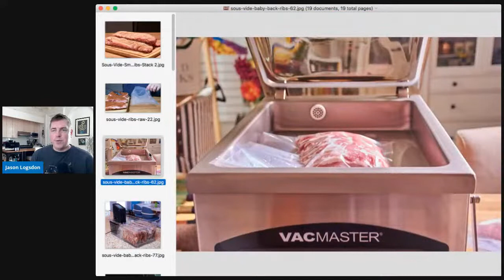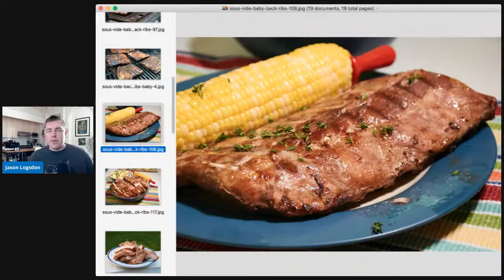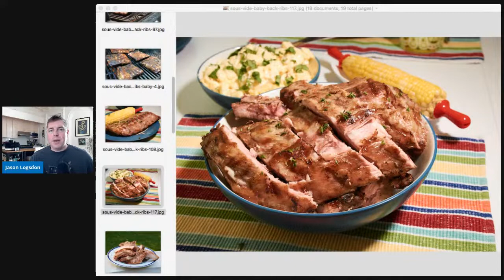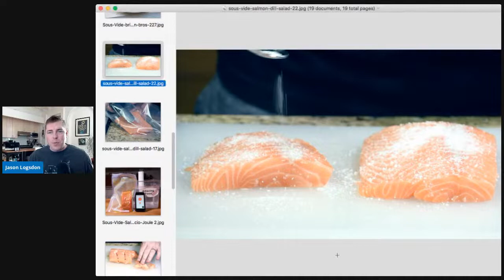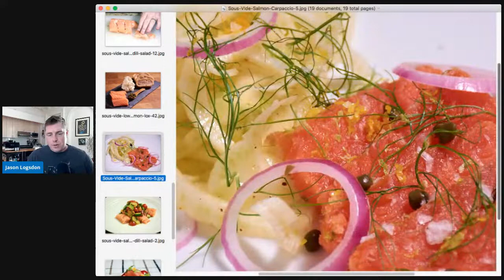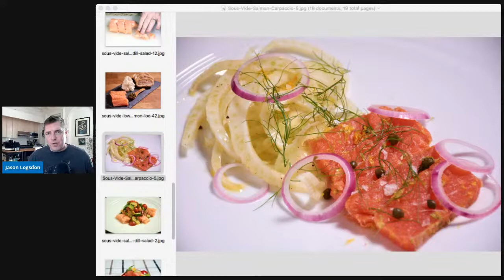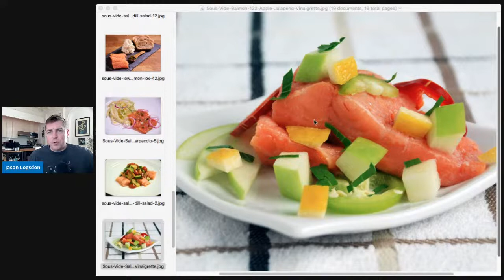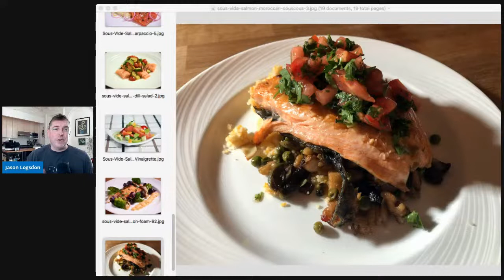Exploring Sous Vide Deep Dive: Ribs and Salmon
Come join Jason from AmazingFoodMadeEasy.com and TheISVA.org and go on a deep dive into sous viding ribs and salmon. As any questions you have and Jason will get them answered!